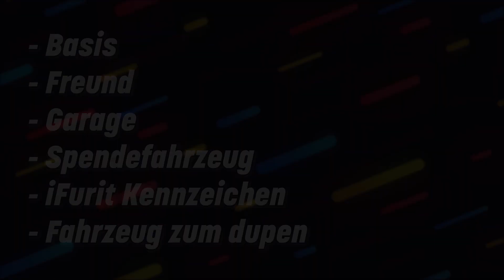GTA 5 ONLINE GELD GLITCH *SCHNELL & EINFACH* -- KEIN VERGLITCHEN -- | WORKING DUP GLITCH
●-EQUIPMENT-●